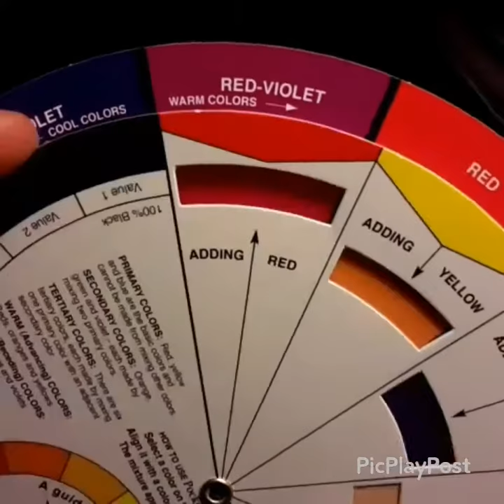Pocket Color Wheel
A guide to mixing  color
Color Wheel
just got mine at Blick Art Materials